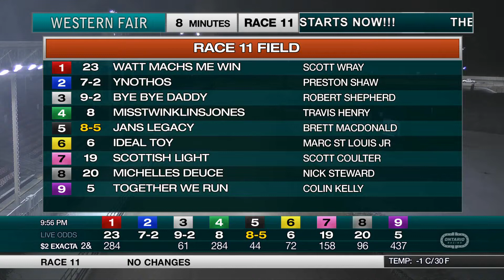The Raceway - Wednesday January 1, 2020 - Race 11